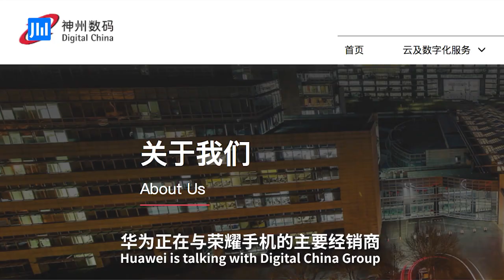Reuters: Huawei in talks to sell Honor smartphone unit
According to Reuters, Huawei is talking with Digital China Group, the main distributor of Honor phones, to sell parts of Honor smartphone unit. Some other possible buyers ae TCL and Xiaomi.